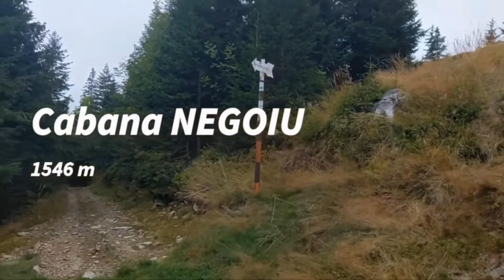Cariera de Marmura 860 m - cab. NEGOIU 1546 m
codalfilm

Traseu făcut in 1 ora si 45 min, cu tot cu pauze.